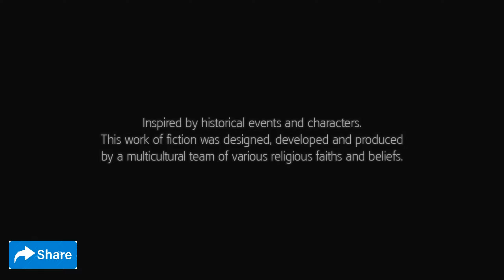Assassin's Creed 3 Remastered | Gameplay Part 01 | Well.. This is Cool!!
CPU                            :    Intel(R) Core(TM) i5- 10400 CPU @ 2.90GHz- Turbo Boost @4.30GHz
Mother Board           :    Gigabyte B460M Aorus Pro
RAM                           :   16GBRam - 2x(Corsair Vengeance LPX DDR4 3200Mhz 8GB)
GRAPHIC CARD       :    NVIDIA GeForce GTX 1050TI - 4GB
Power Supply           :    Thermaltake TR2 S Series - 500W
SSD                            :    Lexar - NM610 -250GB - M.2-NVME - SSD - PCIeGen3x4
HDD                           :    5.5 TB
Casing                       :    Golden Field Z2 Gaming Casing

Lexar - NM610 -250GB - NVME - SSD - PCIeGen3x4

© I do not own all the material I'm posting on my channel.